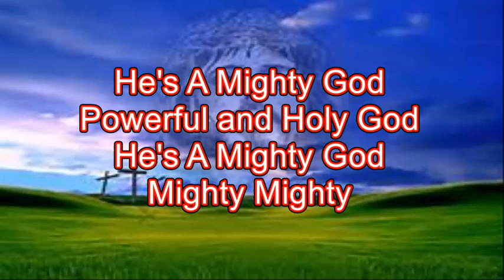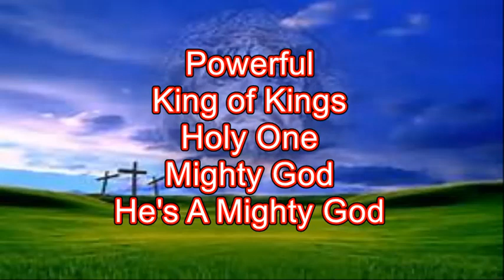MIghty God by Martha Munizzi